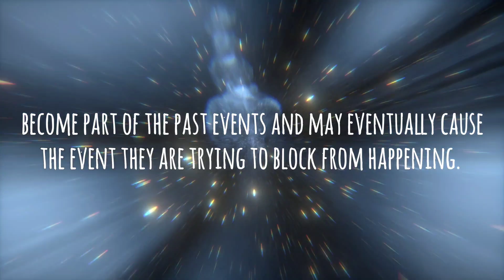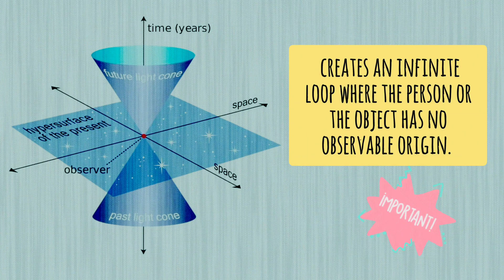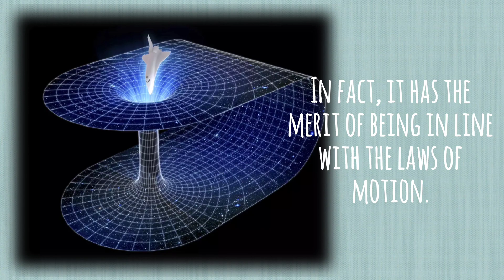Time-travel Paradoxes⌛ Grandfather, Predestination, Bootstrap, & Polchinski's Paradox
Can you travel back in time and assassinate an ancestor without generating a logical paradox? Astonishingly, the answer could be yes!

The most accepted version of time travel is by using a wormhole. Wormholes are space-time holes. Among the most bizarre consequences of general relativity, wormholes are typically represented as shortcuts between two points in space. Stephen Hawkings proposed that wormholes could probably loop back to a point in the past. This could be very much possible as time and space are inseparable according to the special theory of relativity. Anything that can influence space should influence time also. Such a coupling is called the closed time-like curve.